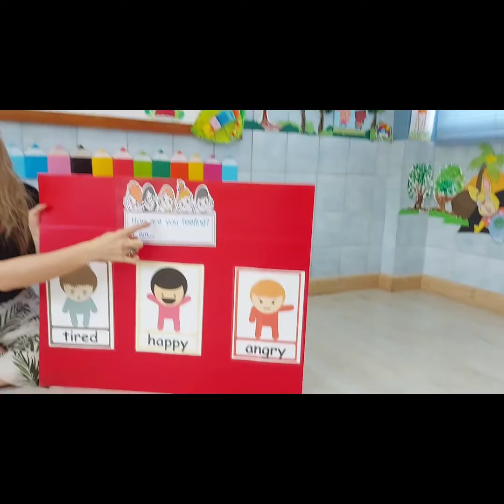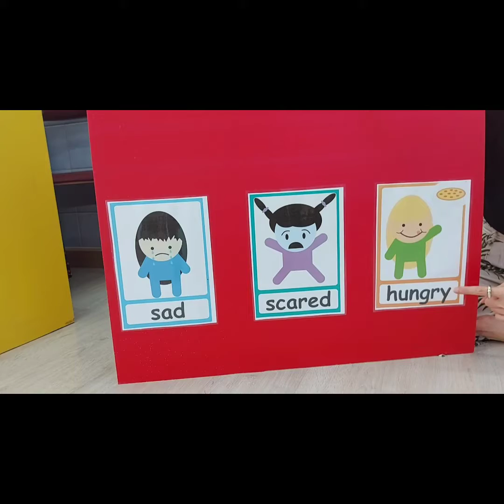EP K3-B 25/06/2021 Review: How are you Feeling?